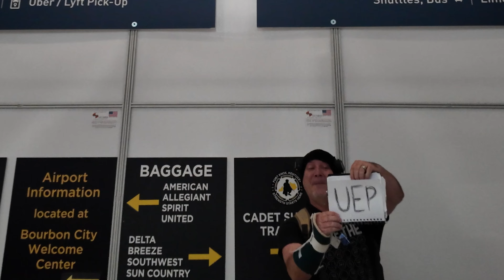LEAVING MY JOB OF 10 YEARS FOR A BETTER LIFE!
My last few days of employment at my last job of 10 years. Lets see how this goes.

Thanks YouTube Family (YOU!) for the continued support!

Want to send a support letter, gift or your latest phone bill because of the extra data charges from watching youtube so much? Address all fan mail here:
ALVIN GIBSON
TRAVELING A-BALD
100 EAST PINE ST.

Need Assistance with your Travel Planning?
Alvin is a Travel Agent, with a huge focus on cruising, via Premier Oasis. I can answer questions for almost anything with a little research. Proud and ready to provide service to anyone in or supporting the LGBTQIA+ community. LGBT Travel Agent serving our community. Premier Oasis is a Luxury Travel Concierge Service. Premier Oasis - Do What You Love - Love What You Do!

Alvin Gibson
Travel Agent / Travel Advisor

TIMECODE CHAPTERS:
0:00 - Good Morning! Good Evening! Good Afternoon!
0:38 - Intro
0:48 - Lets Try this Again!
4:20 - Uber Driver Review!
6:01 - Orlando International Airport (MCO)
7:00 - Meet My Arch-nemesis
12:00 - Made it to Louisville, KY
12:41 - Event Setup
15:47 - Food! - El Toro Mexican Restaurant
18:43 - Walmart! - Snacks, Candy & Orange Juice
23:04 - First Day of the Madness
26:00 Second Day of the Madness
28:06 - I may have missed some things...
30:07 - Lion King Outro
32:20 - Outro

Filmed on a DJI Osmo Pocket 3 (with the Creator Combo accessories)